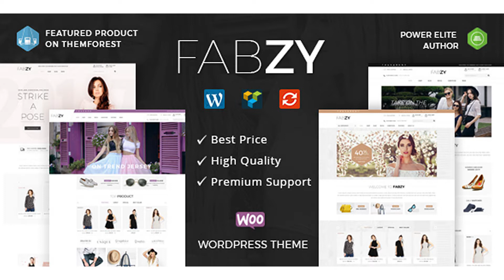Fabzy - Multipurpose WooCommerce Theme | Themeforest Website Templates and Themes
Fabzy is WordPress ecommerce theme based on WooCommerce plugin. It is suitable for fashion, accessories, shoes, sunglass, women, cosmetic, wedding, flowers, furniture and home decor store. It is also multipurpose theme which can be used for any kind of online store. Fabzy WooCommerce theme is looking good with it’s clean and fresh design. All sub pages are customized. Compatibility WordPress 4.5.x, 4.6.x, 4.7.x, 4.8.x, 4.9.x WooCommerce 2.4.x, 2.5.x, 2.6.x, 3.x.x Using GOOGLE Fonts Easy Customize – Admin Options Customized Panel Unlimited Color Options – Admin Panel HTML5 and CSS3 Fully RESPONSIVE Theme 1500 + Font Awesome ICONS Support Multiple Language No Core Modifications SEO (Search Engine Optimization) friendly Optimized for Fast Loading + CSS Sprite Unlimited Banners + Sliders – Admin Panel Brand Logo + Slider – Admin Panel Different Portfolio Layouts Different Gallery Layouts Easy Shopping Cart Dropdown from header Lots of Short codes with variations Valid XHTML and CSS markup Woo Commerce Integration Sample data Import Easy Use and Easy Customize Avoid JavaScript Confliction Full PSD files supplied Compatible with all major browsers Well-structured and commented code for easy customization Full user guide documentation to help you installing and utilizing the theme Update History 10 July 2018 Changed theme preview image only. 3 July 2018 Fixed outdated files issue with theme package 23 February 2018 Solved some miscellaneous bugs and update in theme documentation file. 13 February 2018 Changed theme preview image only. 9 February 2018 Upgraded theme package for support latest version(3.3.x) of wooCommerce. 5 January 2018 Initial Release Most Popular WP WooCommerce Theme